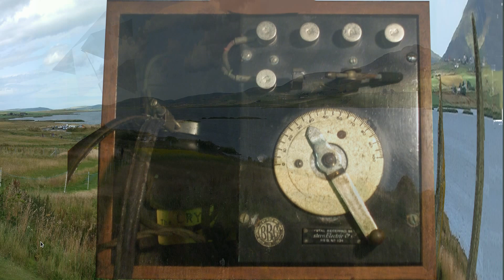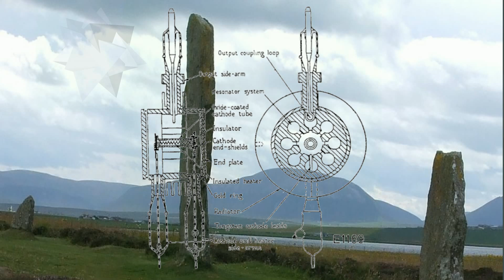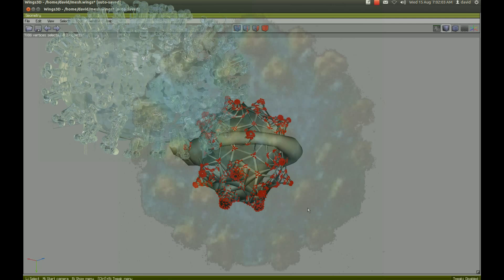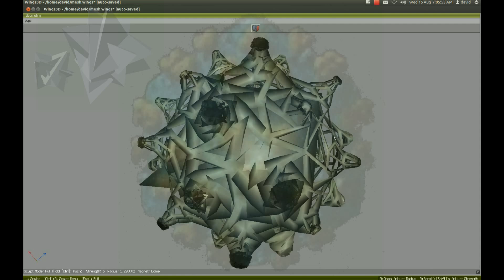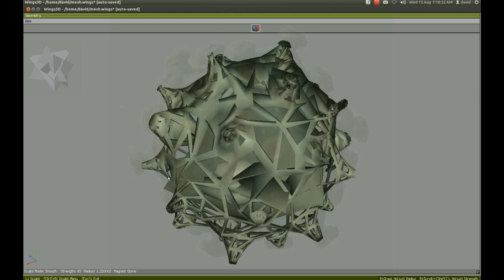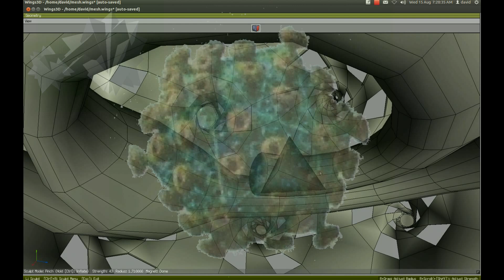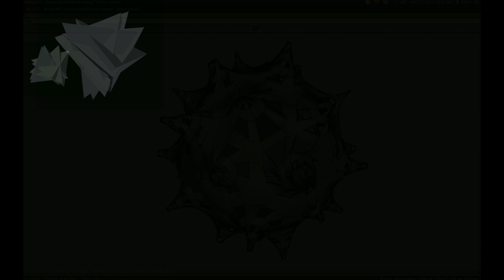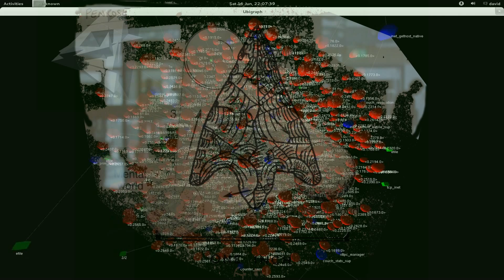neolithic pre platonic penrose sculptured Ideas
A journey in the mind from pre history to the present day told by the author with the aid of  OpenScad Erlang and Wings 3d.
Travels from Neolithic Orkney to the Black Isle